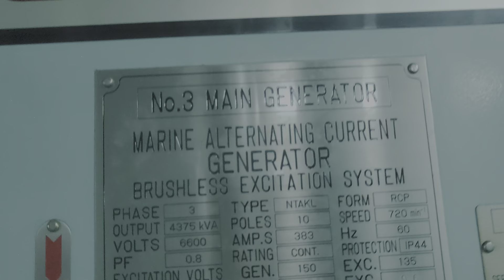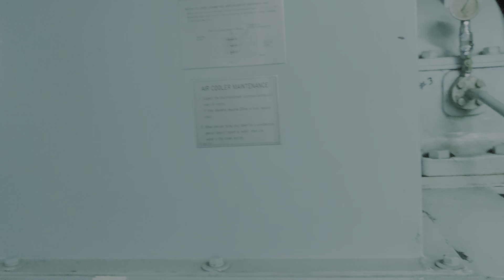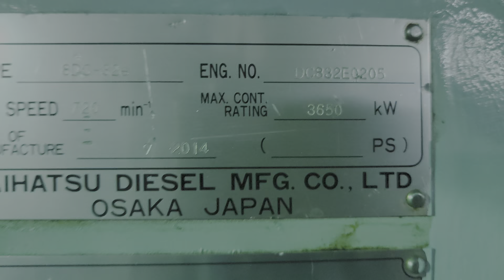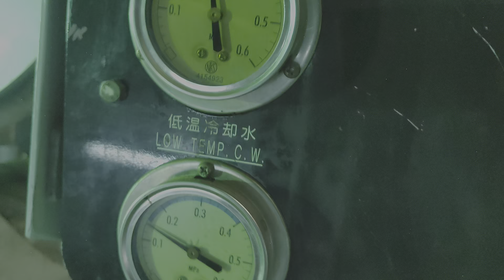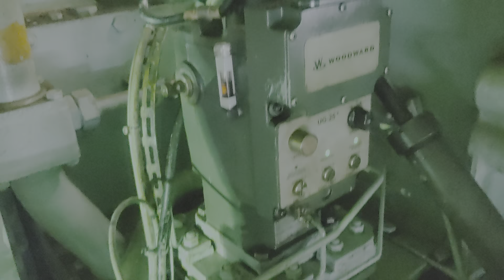BIG SHIP ENGINE ROOM TOUR PART 5